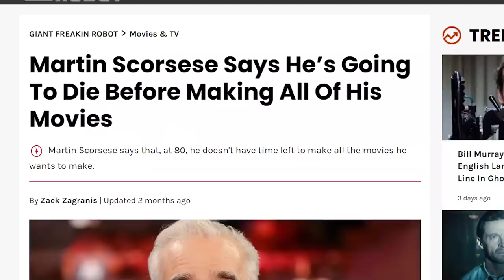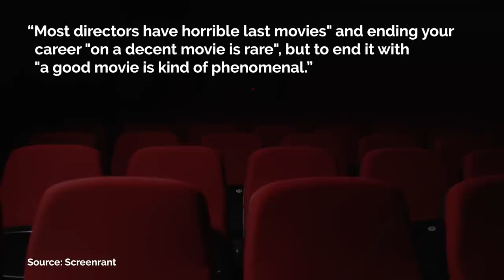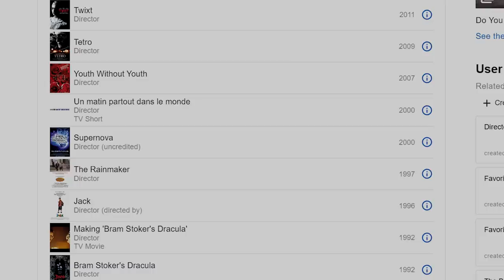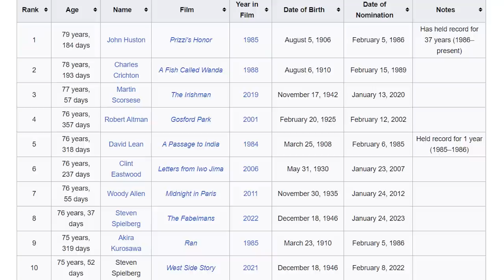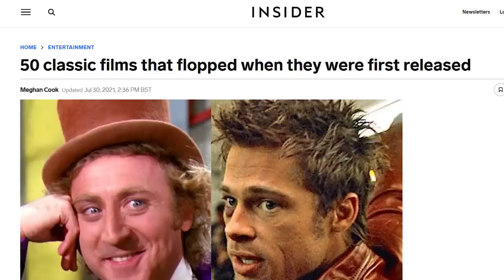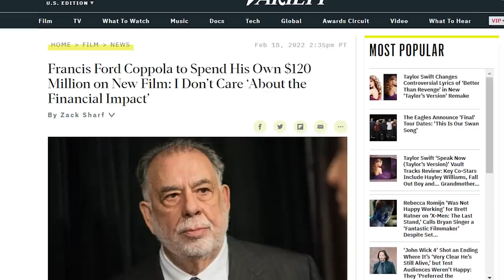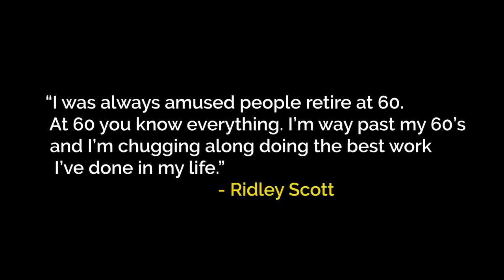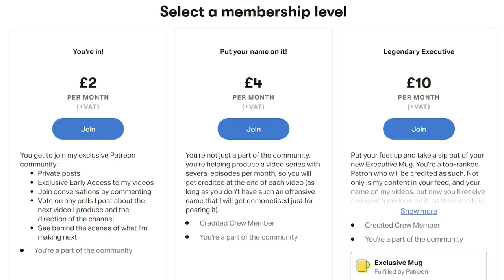Should Directors Retire Early or Keep Making Movies?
This video essay examines Quentin Tarantino and Martin Scorsese's different philosophies on retirement. Tarantino is going to retire at 60 after directing ten movies, ending with 'The Movie Critic', whereas Scorsese fears he is running out of time and won't get to tell all the stories he wants to tell. So who is right? Do directors get worse with age? Do bad movies on your filmography lower your quality as a director?

Timestamps:
0:00 Retirement Philosophy
1:40 Why Directors Should Stop
7:20 Why Great Directors Should Keep Creating